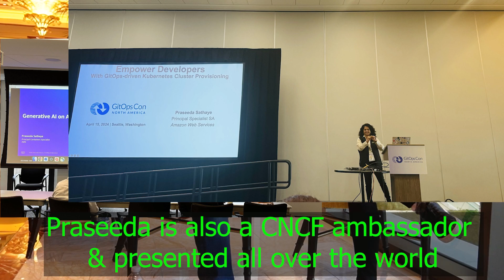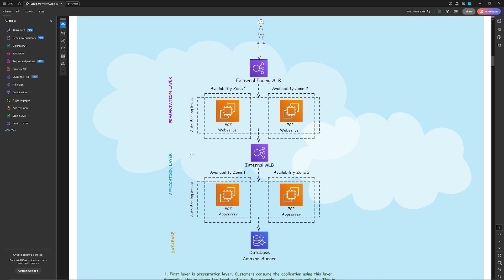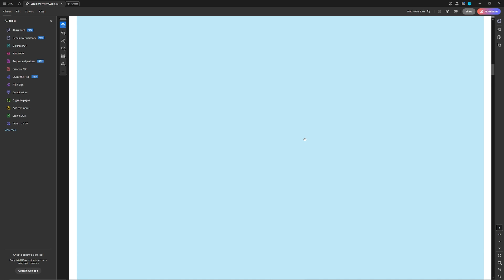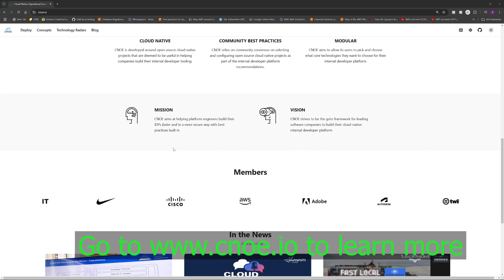Turning Down Google Early Employee to Getting Into AWS - Praseeda Sathaye (Principal SA)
Praseeda is a Principal Specialist Solutions Architect at AWS. She is a Kubernetes expert, a CNCF Ambassador, presented in many conferences, and handles critical AWS customers. In this episode, we discuss:
• How to prepare for AWS interview
• How to switch career to cloud
• When Praseeda turned down becoming early employee at Google!
• Keeping up with technology
• Kubernetes landscape and newest trends
And more.